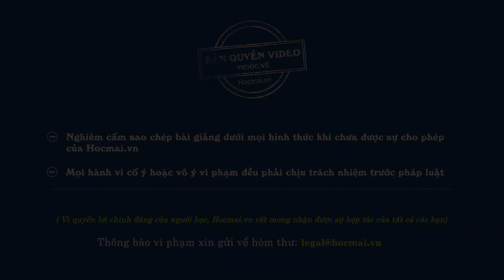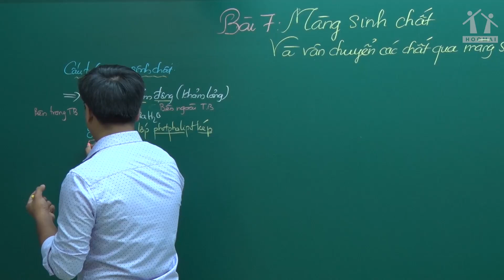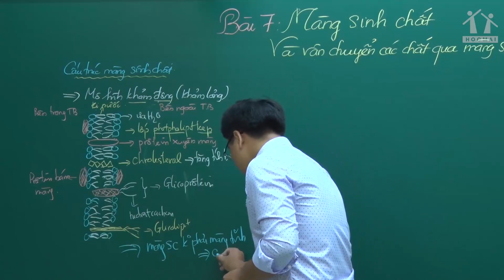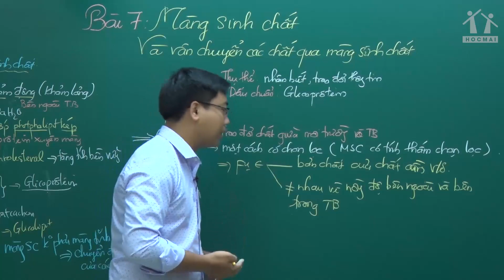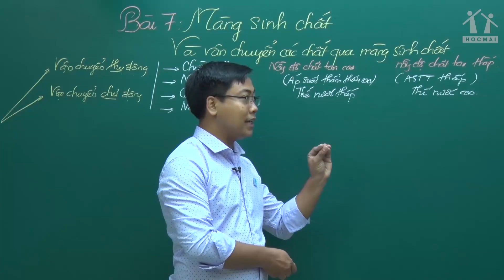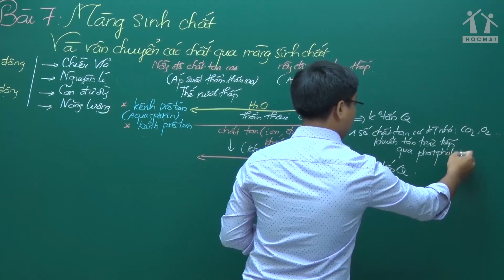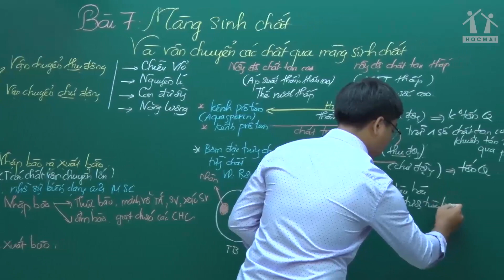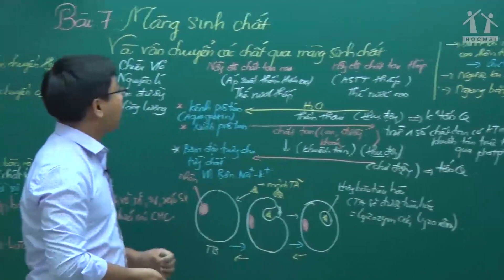Màng sinh chất và vận chuyển các chất qua màng sinh chất - Lớp 10 - Thầy Đinh Đức Hiền - Học tốt 10